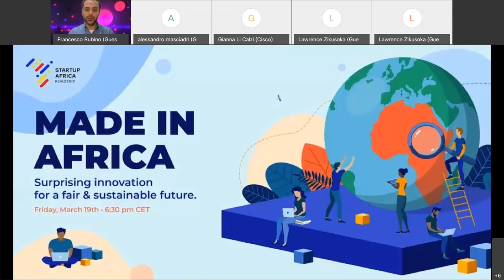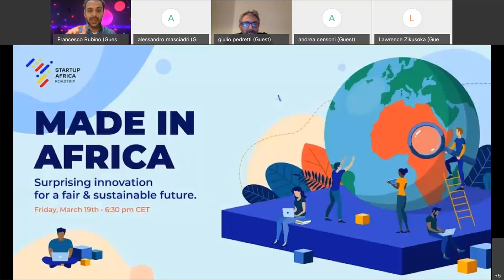Giulio Pedretti Startup Africa Roadtrip, the video reportage | Milano Digital Week 2021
🗣️ Open talk on StartupAfricaRoadtrip organized on 19th of March 2021 during the Milan Digital Week with the support of Cisco Italia.
Powered by BeEntrepreneurs association, since 2017 the non-profit project has been organising initiatives to build bridges between African and European innovation ecosystems.

🌍 During the event we have premiered the video-reportage realised during the 2019 edition of the project our team held in Kampala, Uganda. Starting with the themes deepened in the documentary, we have then addressed the challenges of social investing and how to create a collaborative ecosystem in a post-Covid world.
Thanks to a panel with leading representatives of Italian and African innovation scenes, private social sector and international cooperation, we have seen how innovators are working on new solutions to draw a path toward a fair and sustainable future.

Speakers:
▶️ Francesco Rubino - Co-founder of StartupAfricaRoadtrip & BeEntrepreneurs APS
▶️ Roberta Cocco - Deputy Mayor for Digital Transformation of Milan
▶️ Massimiliano Mazzanti - Italian Ambassador in Uganda
▶️ Giulio Pedretti - Videographer & Co-founders of BeEntrepreneurs APS
▶️ Gianluca Dettori - Executive Chairman of Primomiglio SGR & Advisor of BeEntrepreneurs APS
▶️ Donald De Witte - Business Development Manager EMEA of Cisco Systems Inc.
▶️ Francesca Oliva - Technical Advisor of Fondazione AVSI
▶️ Lawrence Shane Zikusoka - Co-founder of Gorilla Conservation Coffee
▶️ Alessandro Masciadri - Program Officer of Fondazione Cariplo